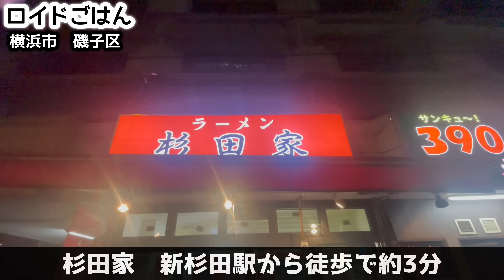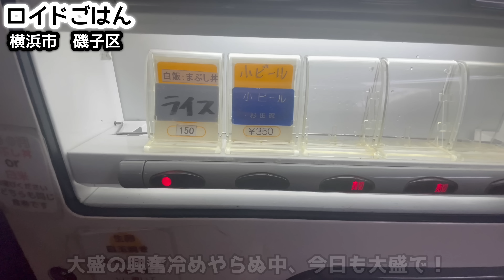【家系ラーメン総本山吉村家直系】杉田家本店でガッツリ大盛りカタコメオオメ！！横浜市磯子区/飯テロ/Iekei/Ramen/